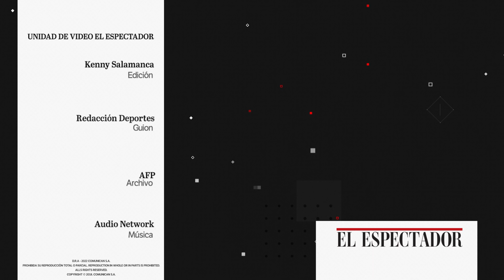Tadej Pogacar ganó la sexta etapa y es nuevo líder del Tour de Francia | El Espectador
Nairo Quintana terminó quinto y Daniel Felipe Martínez octavo. Este viernes, primera jornada montañosa en la edición 2022.